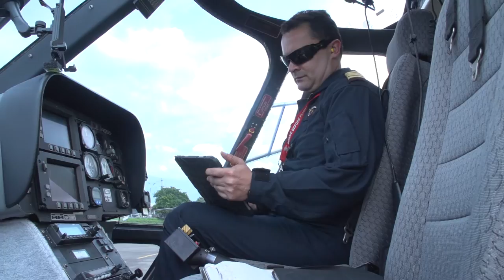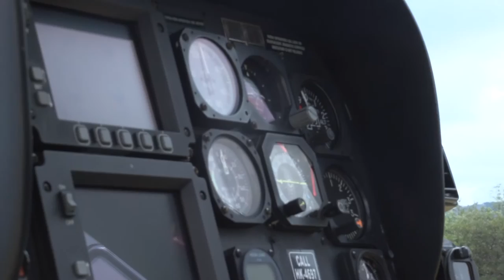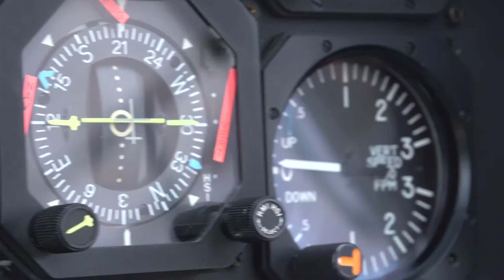Taxi aéreo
Conocimos el nuevo servicio que está comenzando en el país de taxi aéreo. La compañía, en Medellín, presta servicios inicialmente entre ambos aeropuertos con helicópteros, y luego de estabilizarse la operación y generar rentabilidad esperan encontrar más lugares para poder aterrizar y tener servicios con mayor cobertura. La idea es ahorrar tiempo y está pensado para ejecutivos o aquellos que tengan agendas apretadas, pero lo puede usar todo el mundo. es comercializado por aviatur y operado entre helicol y Heli Air. los helicópteros que tienen ahorran incluso el tiempo que podría tardar un avión (por las aerovías tardarían 20 minutos) en hacer el mismo recorrido, y la velocidad promedio que alcanzan oscila entre 200 a 300 km por hora.  Hablamos con Sammy Bessudo, el actual presidente de Aviatur para que nos explicara el servicio, e incluso por la app de aviatur se puede reservar el vuelo.